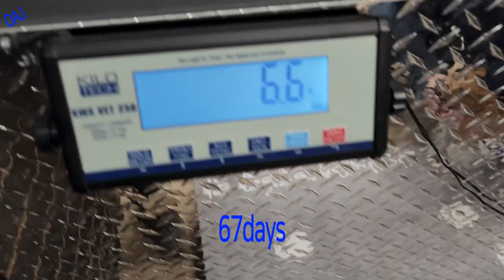EP5 Basenji Mayo Allo ! tout le monde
EP5 Basenji Mayo
Allo !  tout le monde